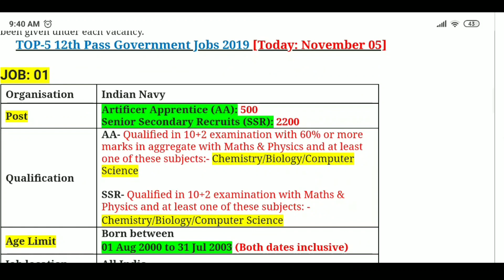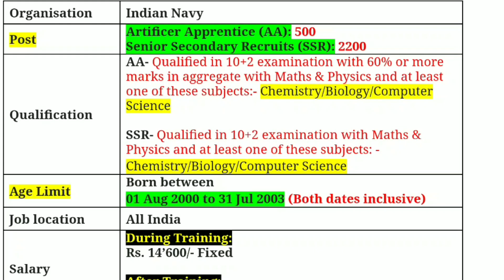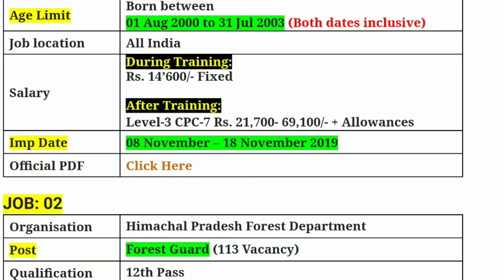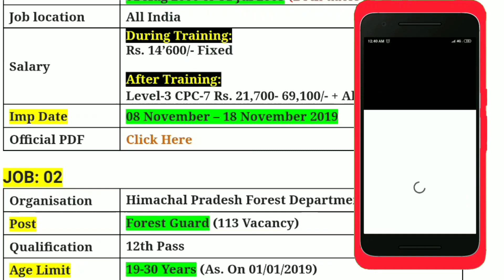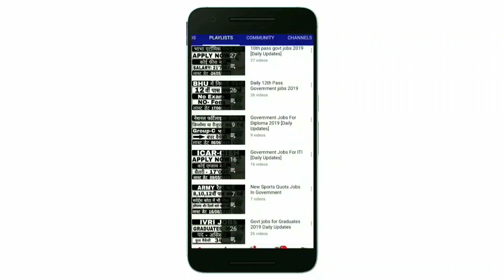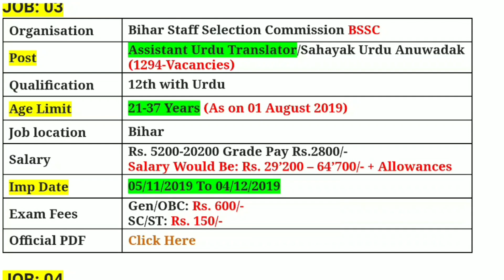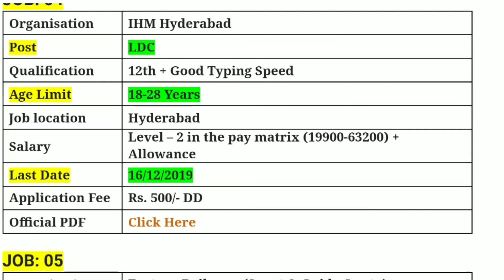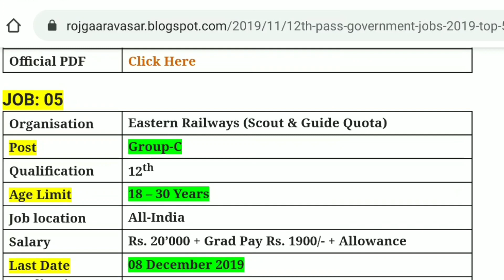12th Pass Government jobs 2019 || Top-5 Latest Govt Jobs Tuesday 05 November || Rojgar Avsar Daily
12th Pass Government jobs 2019 [05/11/2019]: Hello Friends its Tuesday, in this session I am going to discuss about Latest govt jobs 2019 aka 12th pass govt jobs that are published or alive on Fifth 05 November 2019. These are the latest govt jobs 2019 hiring for 12th pass candidates mostly sorted from the Employment News of 2nd November 2019. If you are 12 base pass, this will help you a lot. You can apply online for the 12 pass government jobs through the official website link. The official notification link has been given under each vacancy.

Main highlights of the video are as follows for 05 November 2019:

1. Indian NAVY SSR Recruitment 2019 with AA.

2. HP Forest Guard Recruitment 2019.

3. BSSC Sahayak Urdu Anuwadak Recruitment 2019.

4. IHM Hyderabad Recruitment 2019.

5. Eastern Railways Recruitment 2019.